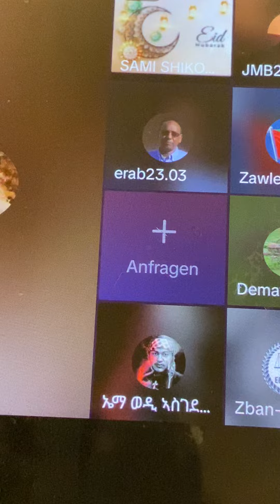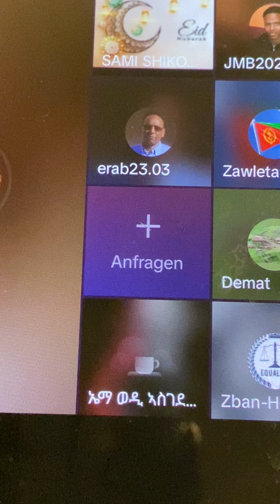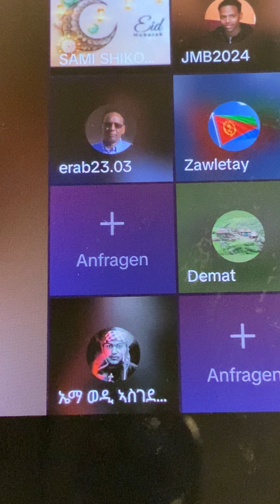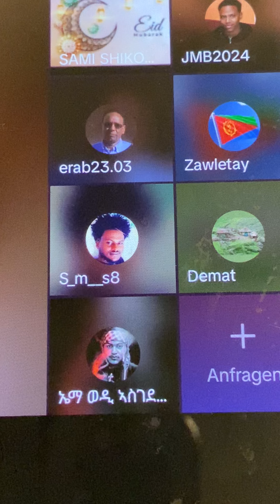17. Juni 2024